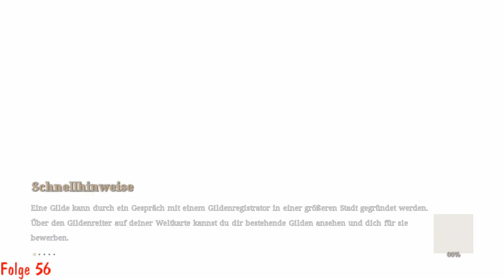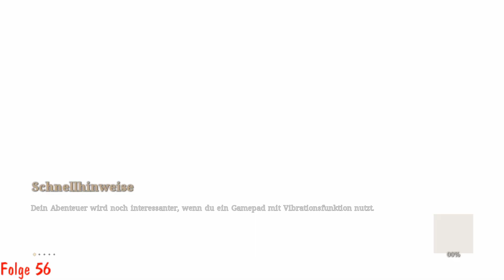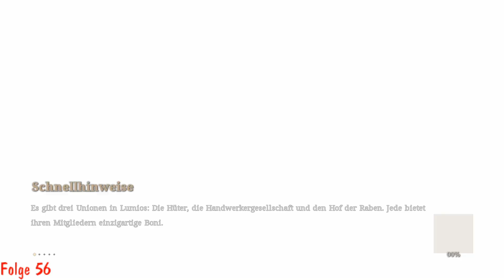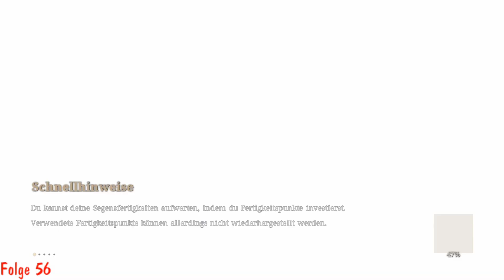Bless Unleashed (Let´s Play deutsch/UNCUT) #56 --Eine Anna namens Conda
Ihr lieben Leute da draußen es geht weiter mit meiner nächsten Folge von BLESS UNLEASHED und ich werde mich mal so einige Annacondas annehmen die besiegt werden wollen denn ich brauch ihre Schuppen für die Ardell-Händler :-D